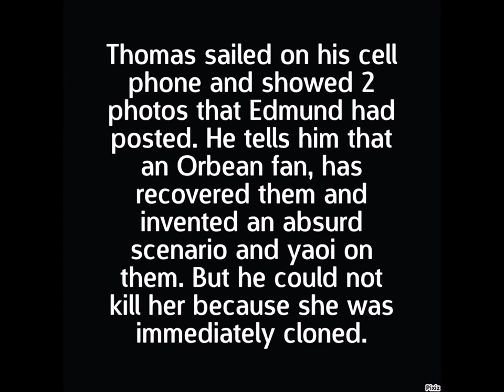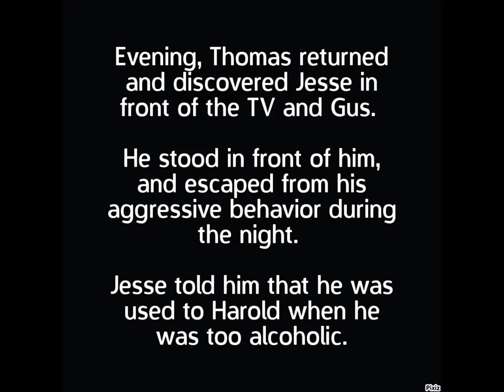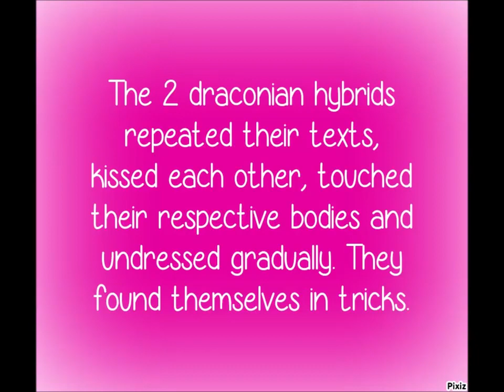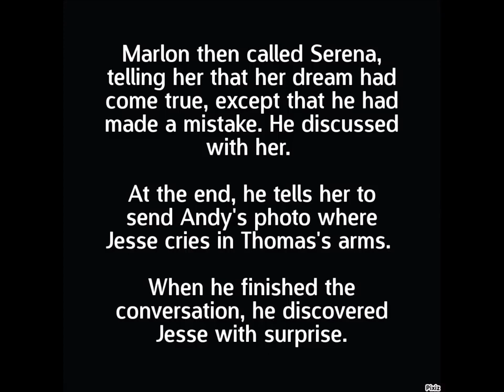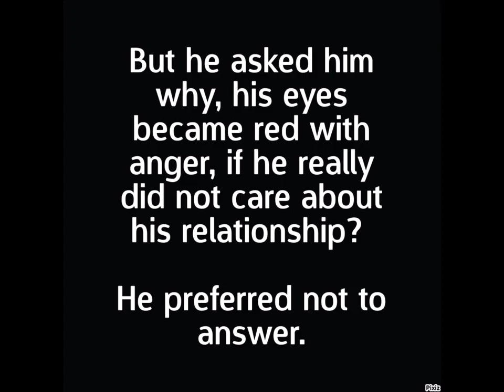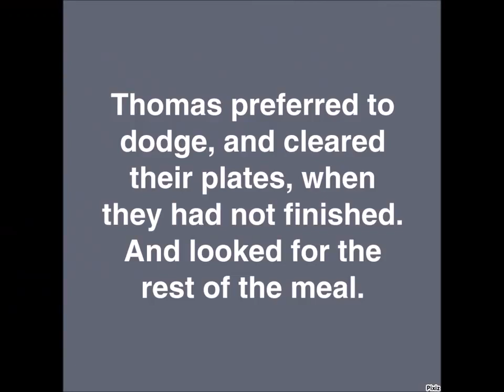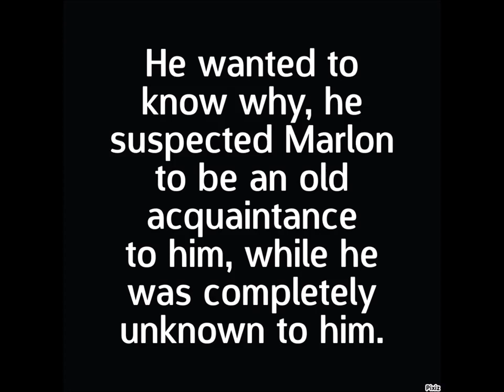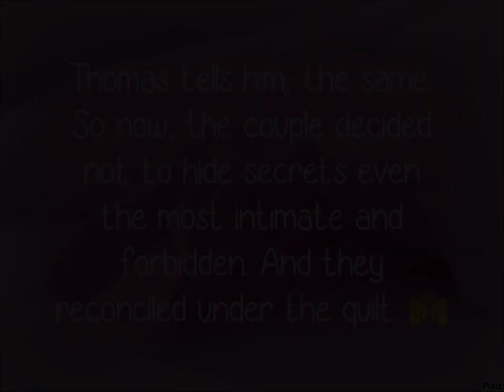WTH 1 : Season 31/33 - Revenge of The Clones 4/5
Fanfiction "Welcome to Hell 1" - Season 31 : Revenge of The Clones 4 with Thomas Dekker, Marlon Teixeira, Jesse Haddock, Fefe Dobson